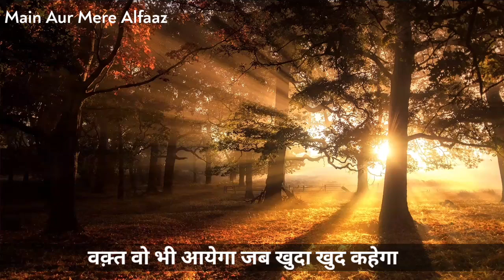बेचैन मन को सुकून देने वाली बातें|कुछ सच्ची और अच्छी बातें| Life Changing Positive Quotes